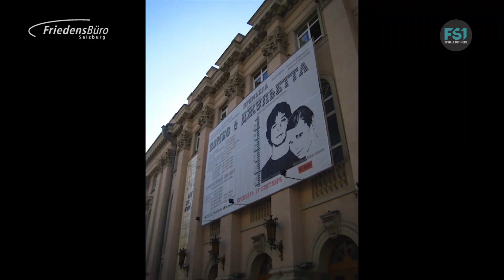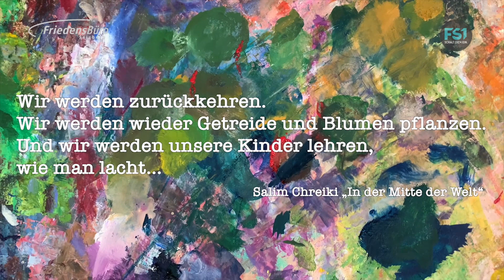Friedensbüro | Dialog Reflektieren - Grenzen ausloten | FS1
Video: „Was, wenn der Krieg vorbei ist” von Jurij Diez
Dokumentation über ukrainische und russische Kulturschaffende zur Rolle von Kunst und Kultur in Dialogprozessen, anschließendes Gespräch mit Jurij Diez (Schauspieler, München) und Valentina Plavun (Malerin, Kostümbildnerin am Nationaltheater des Dramas Lessja-Ukrajinka in Kiew).

Moderation: Elisabeth Klaus (Wissenschaft und Kunst und Universität Salzburg).